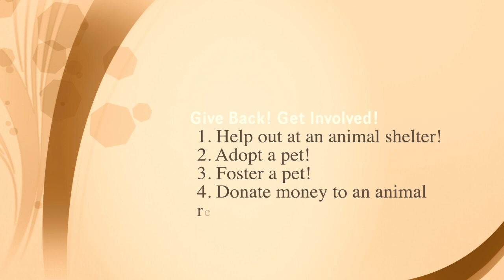Our Samoyed Puppies! Go On their First Snowy Walk Together (43)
Susie goes on her first snowy walk with Sasha and big toddler brother and mom. (Don't forget to see what the fun, helpful, random, or relatable to the video interesting fact is at the end of each video.)